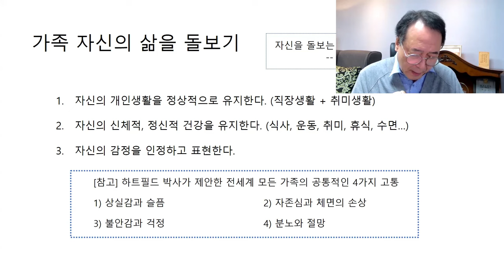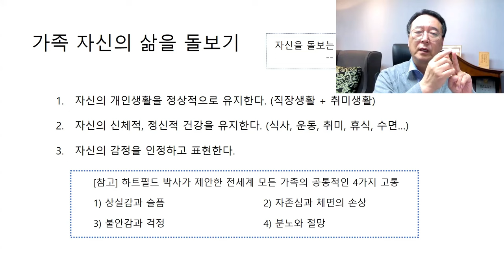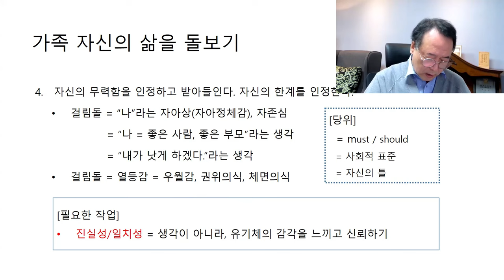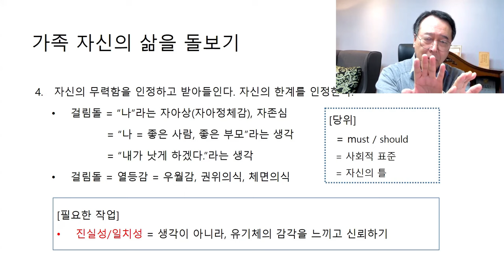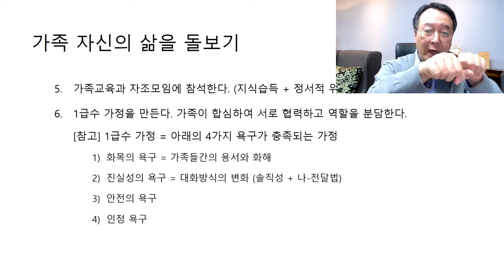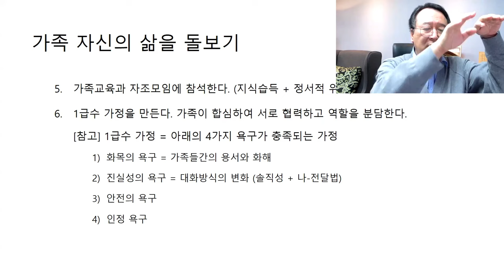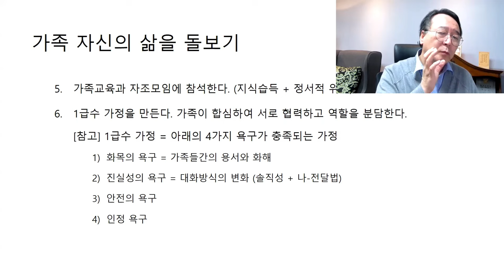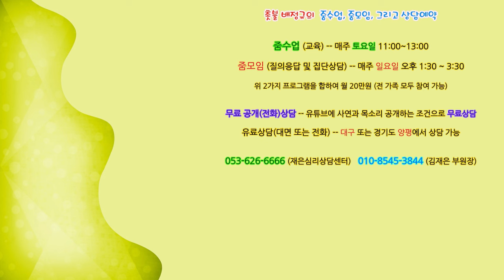촛불추천 639, [줌수업, 1기] 28강 #2, 가족 자신의 삶을 돌보기 (2) -- 가족의 고통, 무력감, 가족교육, 자조모임 -- [조현병, 조울증 가족의 생활지침, 2]